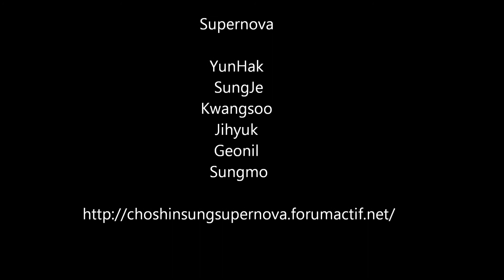초신성 - french stardust